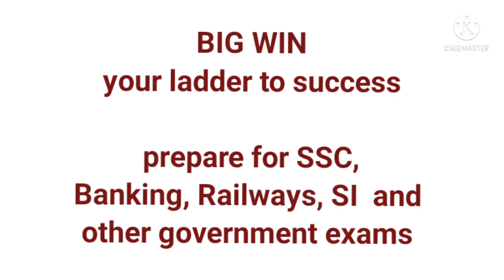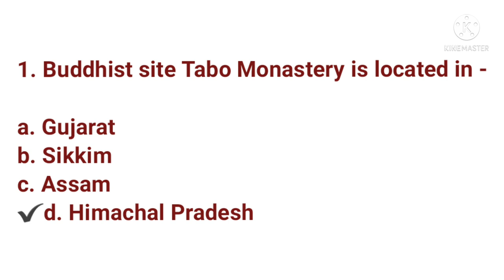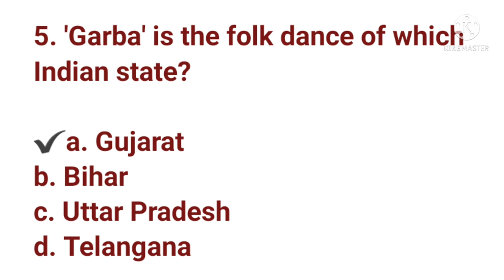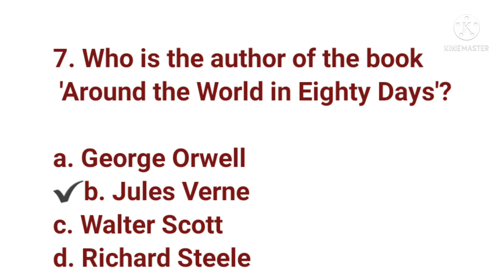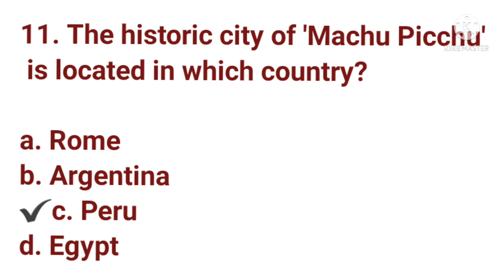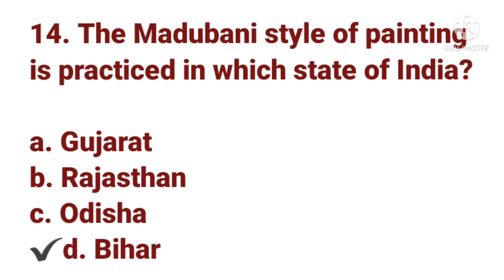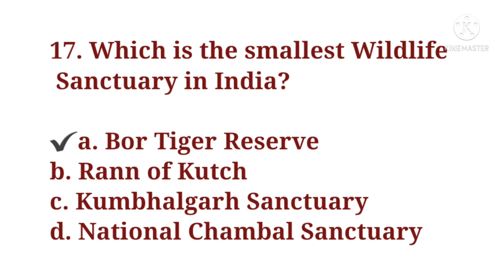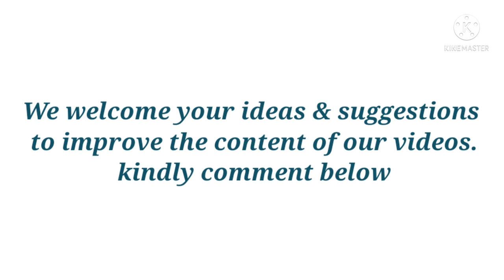GK Quiz/ Daily GK. Test your knowledge with this GK Quiz. 20 questions.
The video comprises 20 questions of general knowledge from various subjects. These questions are important from the point of view of many Government competitive examinations like CGL, SSC, NTSE, Banking, Railways and many enterance examinations too.